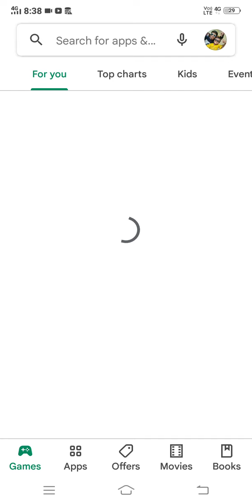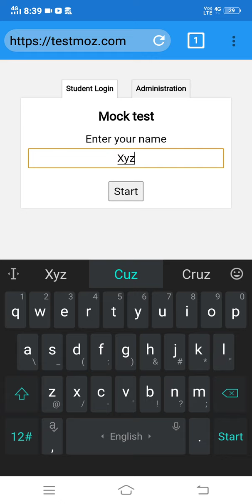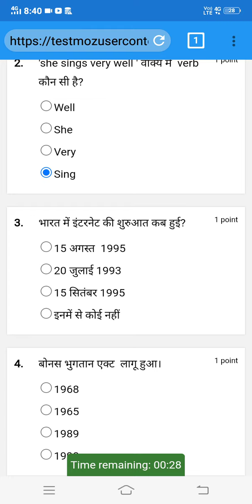ITI स्टूडेंट के लिए एम्पलाएबिलिटी स्किल विषय का प्रश्नों का एप प्ले स्टोर से डाउनलोड करें।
ITI walo ke liye employability skill ka App banaya gaya hai, aap play store me jakar "employability skill" App ko install kar sakte hai

App Name.  -     employability skill